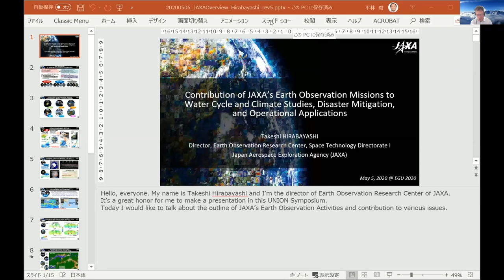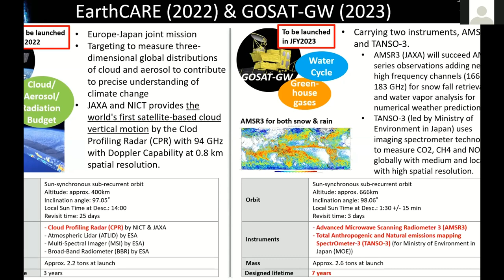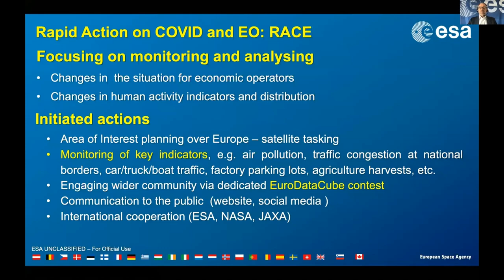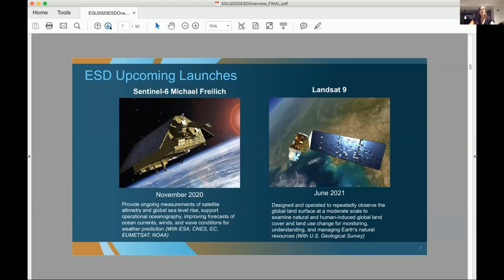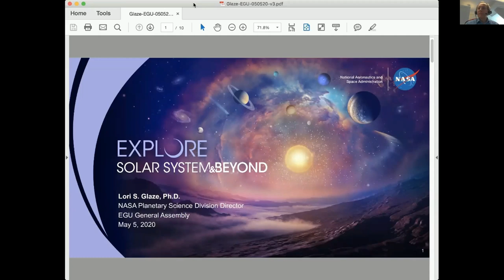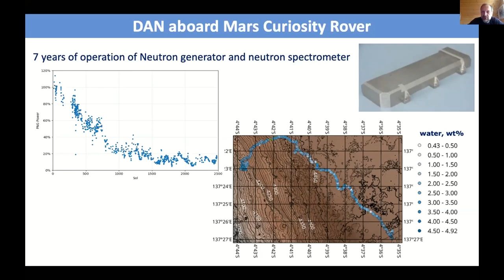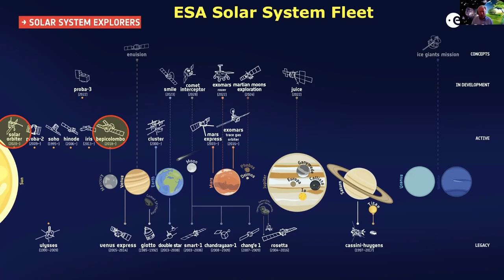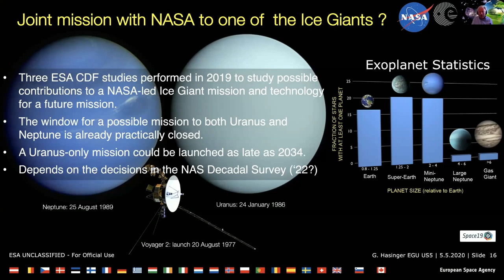shareEGU20: US5 The future of Earth and planetary observations from space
This online Union Symposium highlights international space agency plans on current and future planetary exploration including Earth as seen by ESA, NASA, JAXA and the Russian Space Agency. The speakers highlight flagship missions observing the Earth and other planetary bodies and discuss the challenges of organising future missions in an international framework as well as a forward look at potential future candidate missions. The first three presentations focus, primarily, on Earth Observation missions and the following three on planetary and solar system missions. Speakers include the directors of Earth Observation and Planetary Science from ESA, NASA, JAXA and the Russian Space Research Institute.

Moderators:
- Jonathan: Professor in physical geography at the University of Bristol

 -Håkan Svedhem: European Space Agency (ESA)

Speakers:
- Takeshi Hirabayashi: Director, Earth Observation Research Center (EORC), Japan Aerospace Exploration Agency (JAXA)
- Josef Aschbacher: Director of Earth Observation Programmes and Head of ESRIN, European Space Agency, Italy

- Sandra Cauffman: Director (Acting) Earth Science Division, NASA Headquarters, USA
- Lori S. Glaze: Director, Planetary Science Division, NASA Headquarters, USA
- Anatoli Petrukovich: Director of Space Research Institute (IKI) of Russian Academy of Sciences, Russia
- Günther Hasinger: ESA Director of Science, European Space Astronomy Centre, ESA, Spain